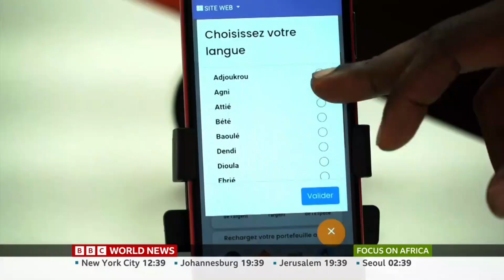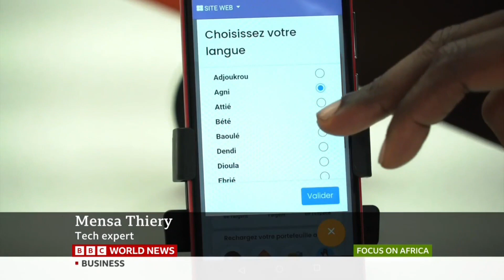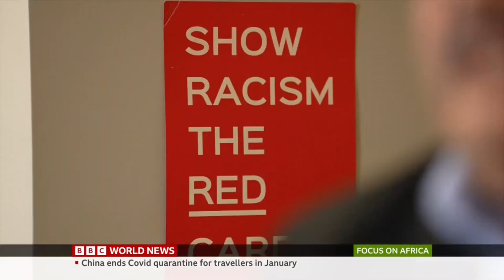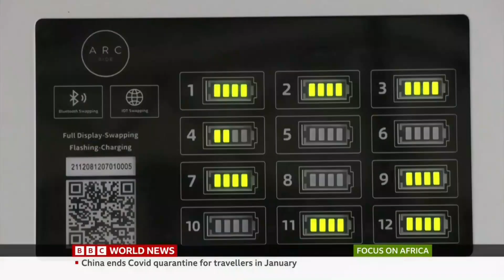Focus on Africa (Full - Program) - 27 December 2022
Lukwesa Burak presenter Focus on Africa on BBC World News 27 December 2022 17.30BST/GMT